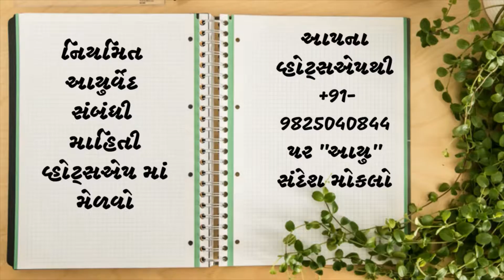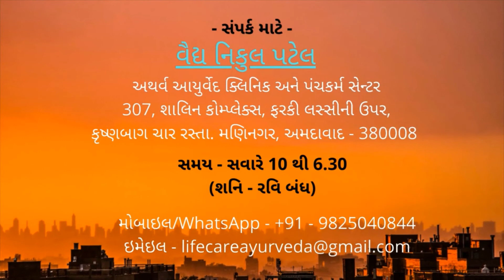॥આયુર્વેદ ટિપ્સ-02॥અતિસાર - ઝાડામાં સૂંઠ॥Dry Ginger Diarrhoea॥ Ayurveda Tips Gujrati॥Dr Nikul Patel॥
અતિસાર - ઝાડામાં સૂંઠ
Use of Dry Ginger in Diarrhoea

અતિસાર - મળનું અતિસરણ એટલે ઝાડા .ખોરાક બંધ કરી , ખોરાક માં કેવળ છાશ લઈ, એક ચમચી સૂંઠનું ચૂર્ણ બે-બે કલાકે છાશમાં મેળવીને લેતાં રહેવું એમાં જીરું પણ ઊમેરી શકાય.

આયુર્વેદ સંબંધિત ફ્રી ટિપ્સ આપના WhatsApp પર મેળવવા માટે આપના WhatsApp પરથી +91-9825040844 પર ‘આયુ’ લખીને આપનું નામ, શહેર, ભાષા લખી મોકલી આપો. અમારો આ નંબર તમારા મોબાઇલ માં સેવ કરશો તો જ મેસેજ આવશે.
વૈદ્ય નિકુલ પટેલ ની આયુર્વેદિક ટિપ્સ હવે ટેલિગ્રામ પર.
અત્યાર સુધીની તમામ આયુર્વેદ ટિપ્સ એક સાથે આપને મળશે ટેલિગ્રામ પર. આપના મોબાઇલ માં ટેલિગ્રામ ડાઉંનલોડ કરવા આ લિંન્ક નો ઉપયોગ કરો.
ડાઉનલોડ થયા પછી અમારા નીચેના ગ્રુપ સાથે જરૂર મુજબ જોડાઇ શકો છો.

વૈદ્ય નિકુલ પટેલ
આયુર્વેદ કન્સલ્ટન્ટ (બી.એ.એમ.એસ.)
અથર્વ આયુર્વેદ ક્લિનિક અને પંચકર્મ સેન્ટર
૩૦૭, ત્રીજો માળ, શાલિન કોમ્પ્લેક્સ,
ફરકી ની ઉપર, કૃષ્ણબાગ ચાર રસ્તા,
મણિનગર, અમદાવાદ 380008
સમય – 10.00 થી 06.30 સુધી (સોમ થી શુક્ર)
યુટ્યુબ ચેનલ
અમારી યુટ્યુબ ચેનલને સબસ્ક્રાઇબ કરો